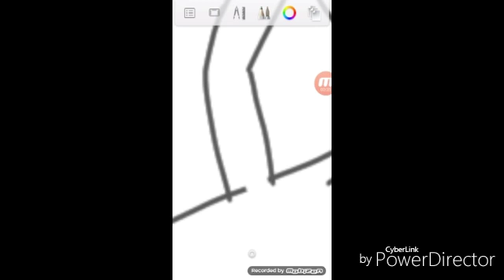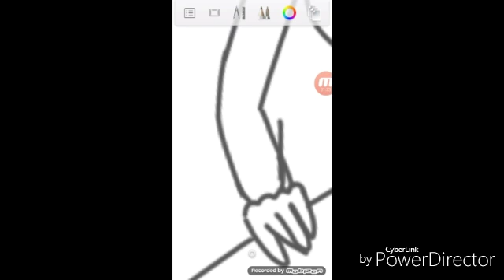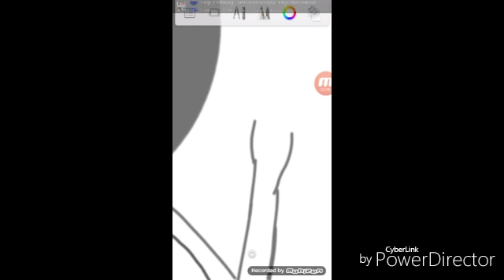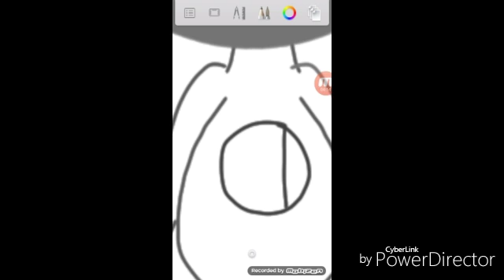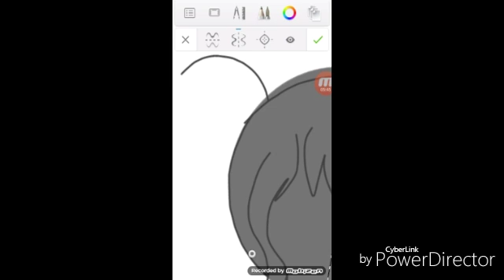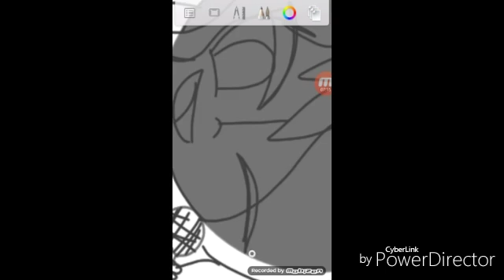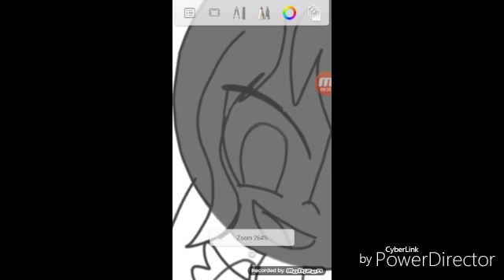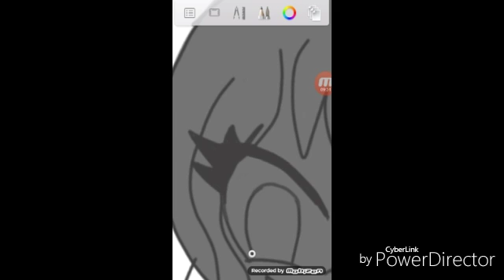Dibujando a baby :3 de fnaf sl parte 1